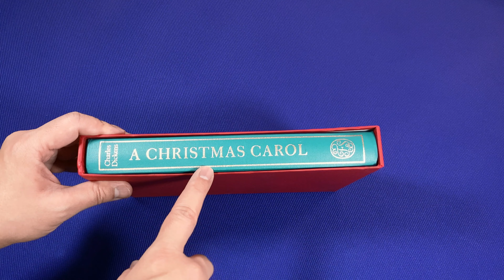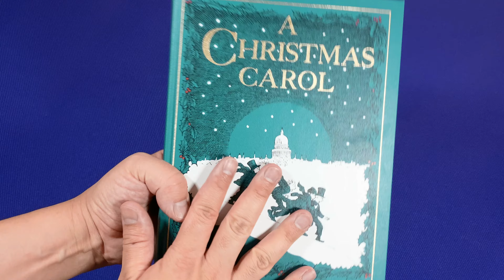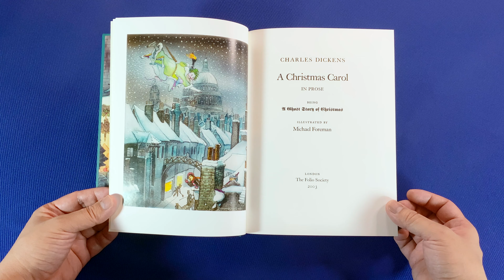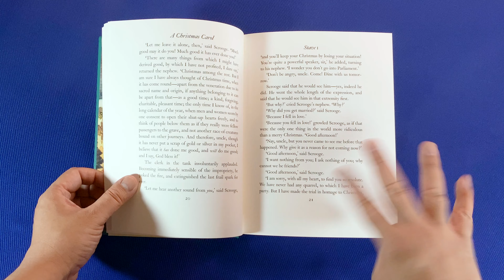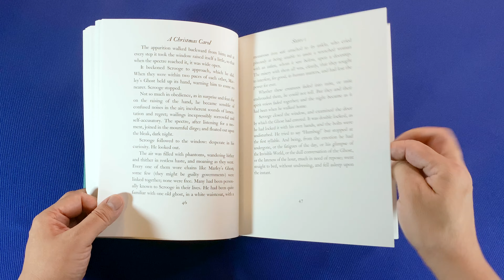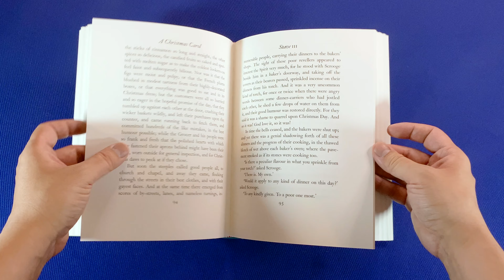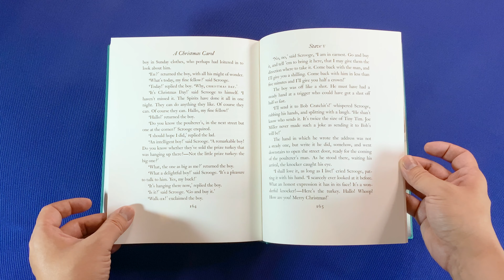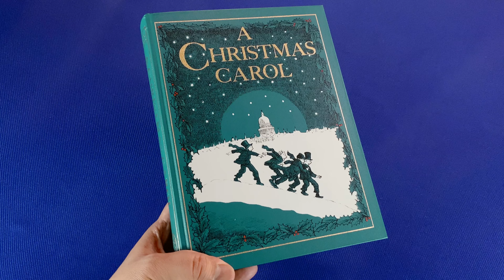🤶🏻⛄️ UN CUENTO DE NAVIDAD / VLOGMAS Día 19 / Charles Dickens... ¡Folio Society! / BOOKVIEW / 4K 🎄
😱🎄¡Una historia que hoy cumple 179 años!, te la muestro *pagina x página*

👇🏻👇🏻👇🏻*Consíguelo aquí*👇🏻👇🏻👇🏻
🎄 A Christmas Carol, Folio Society (pasta dura, la edición del video)
⛄️ A Christmas Carol, Folio Society (pasta dura, sólo ilustraciones blanco y negro)

🤗🎁En este vlogmas2022 les comparto un libro maravilloso de The Folio Society. De la mano de charlesdickens un escritor que dejó huella: cuentodenavidad o "Canción de Navidad" ("A Christmas Carol"), es la novela corta que nos narra la víspera navideña del Sr. Scrooge, un hombre avaro y miserable que deberá encontrar su camino hacia una mejor vida después de la muerte... a partir de la visita de cuatro fantasmas 💀

🎼 MÚSICA DEL VIDEO 💿 créditos a:
Music by Paul Cook & The Chronicles - (ain't got) time for Christmas

Si les gusta mi peinado (a mí me encanta) los productos que uso son una maravilla, es un proyecto de emprendimiento femenino  y se los recomiendo totalmente, aquí les dejo las redes de esta marca sensacional que es Bruh!: